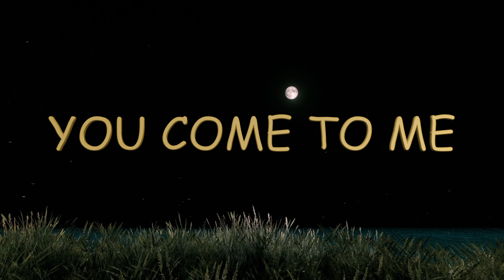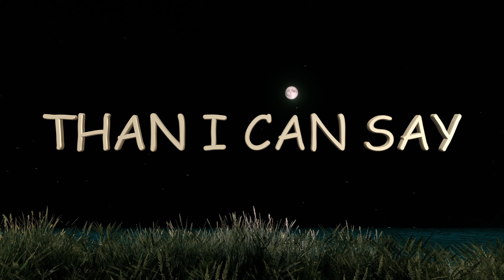You are my Today, my Tomorrow and my Everyday, Love Quotes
YOU ARE MY YESTERDAY
MY TODAY
AND MY TOMORROW
YOU COME TO ME
WITHOUT DELAY
AND I LOVE YOU MORE
THAN I CAN SAY

    You are my Today, my Tomorrow and my Everyday, you are my forever   💘🌹💖